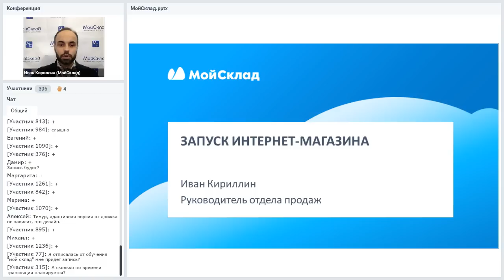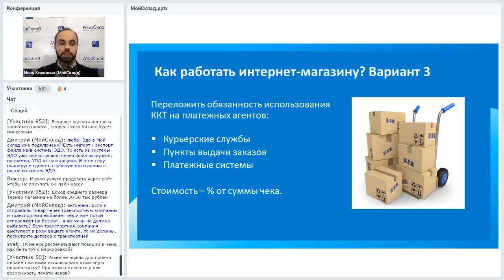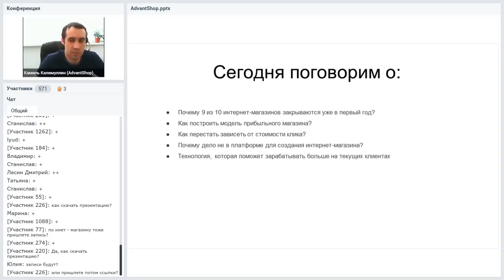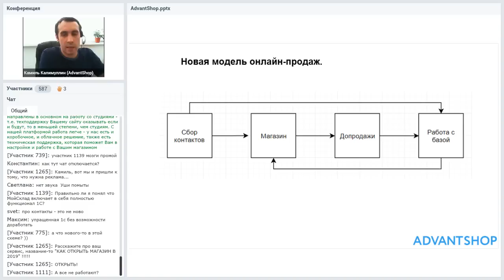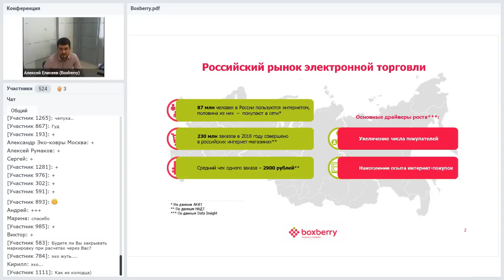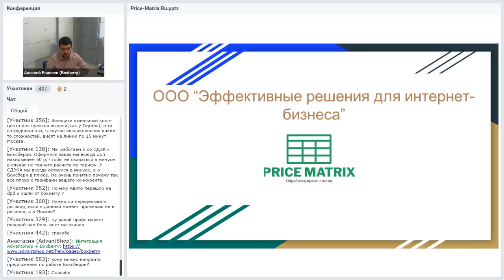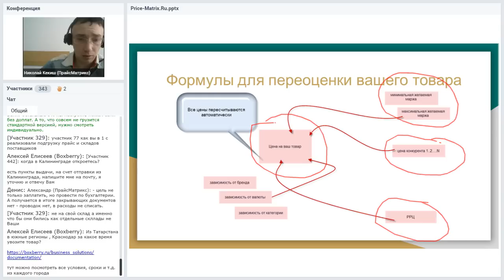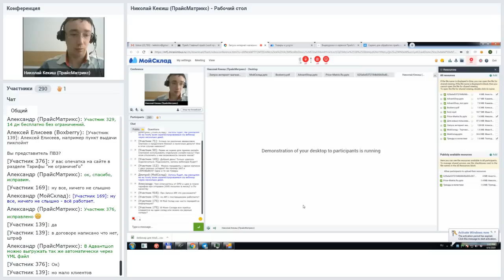Запуск интернет-магазина в 2019 году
Запись вебинара «Запуск интернет-магазина в 2019 году» от 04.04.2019

Создать успешный интернет-магазин не так просто. Мало выложить товары на сайт и прикрутить прием онлайн-платежей. Покупатели хотят несколько способов доставки, цены не выше конкурентов и хороший сервис. Государство требует соблюдения 54-ФЗ и закона о маркировке товаров. Для получения прибыли нужны инструменты для повышения среднего чека и возврата клиентов.

В 2019 году все это можно запустить очень быстро, что называется «из коробки», — своим опытом поделились эксперты из компаний МойСклад, AdvantShop, Boxberry и ПрайсМатрикс!